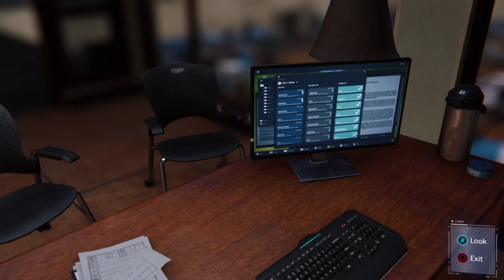Marvel's Spider-Man - Ep 9: Hi Felicia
Welcome Back!